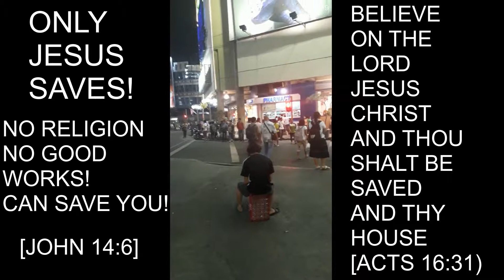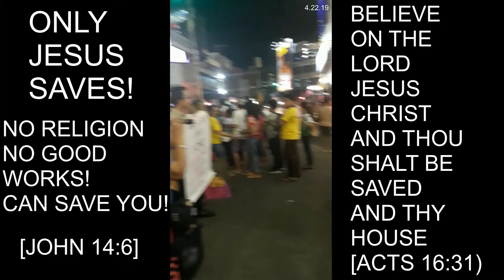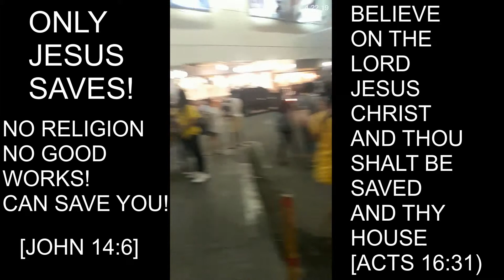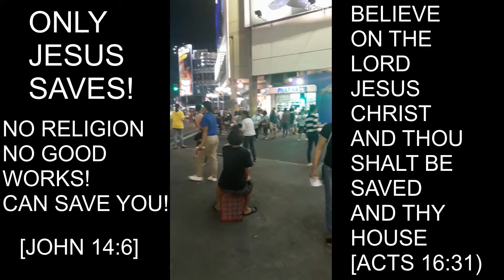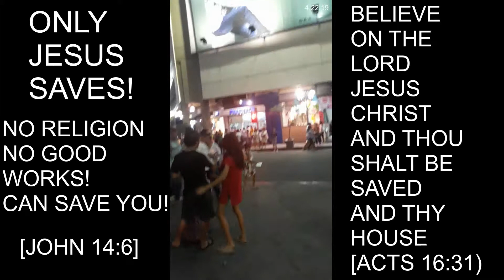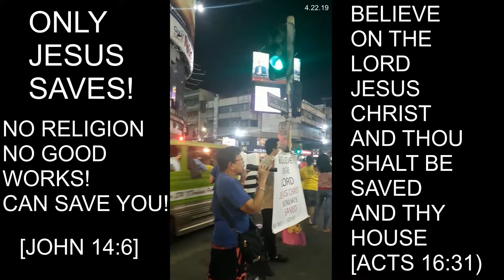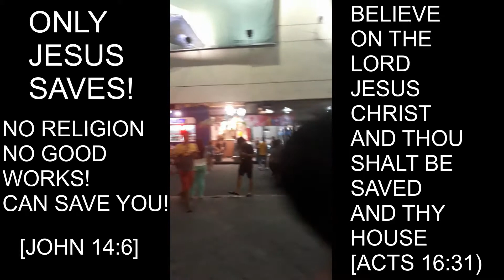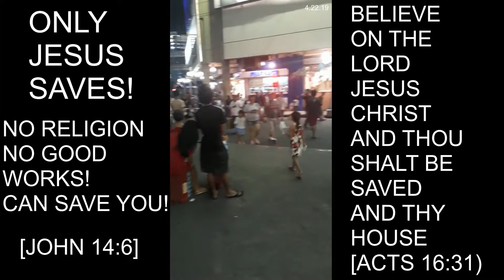SISTER ROSE PREACHING THE GOSPEL - 4.22.19